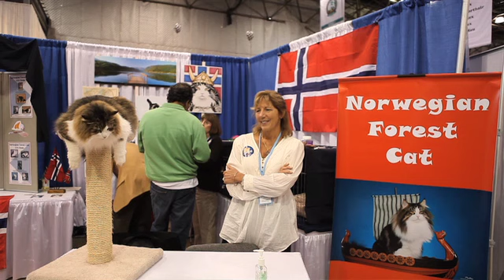Meet The Breeds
See the playful cats in action Saturday afternoon.